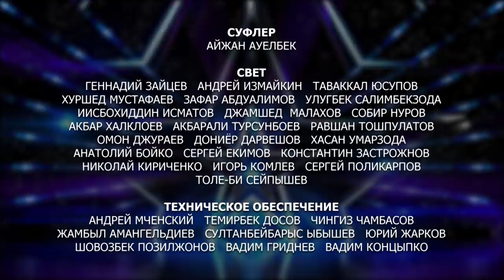ВЫСТУПЛЕНИЯ, КОТОРЫЕ ДОВЕДУТ ВАС ДО СЛЁЗ! Дневник №7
Дневники шоу Central Asia's Got Talent - здесь мы рассказываем о том, что происходило за кадром.